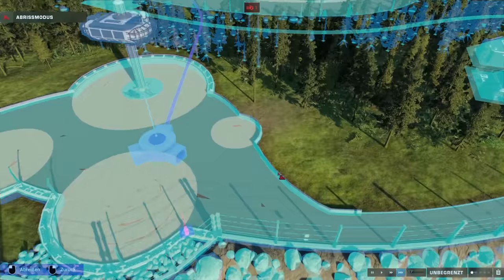TÖDLICHE KLAUEN IM BRUCHWALD! | BIOSYN JURASSIC WORLD #02 [Speedbuild] - Jurassic World Evolution 2